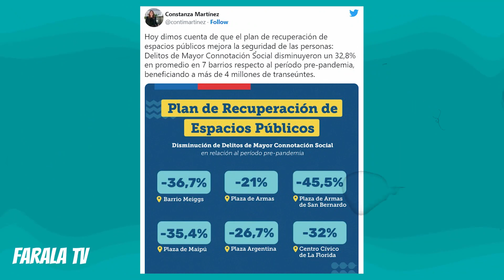Tomás Cox INDIGNADO por VACACIONES del PRESIDENTE BORIC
El comunicador TomásCox se mostró completamente indignado luego que el PresidenteBoric saliera de Vacaciones. Ya que, a su juicio, el país está pasando una compleja situación en cuanto a seguridad.